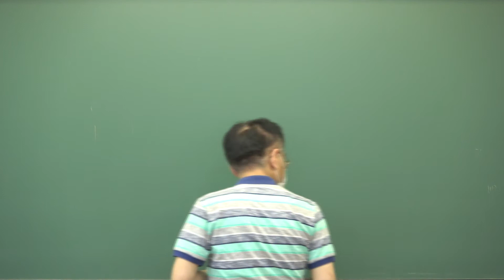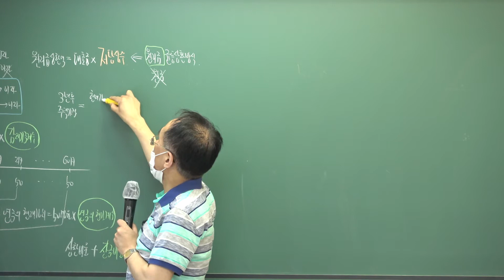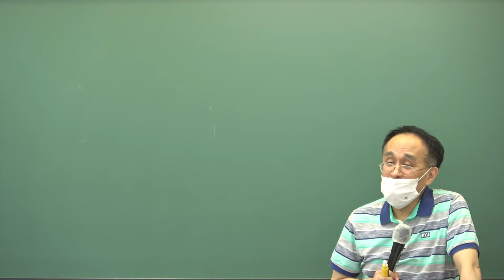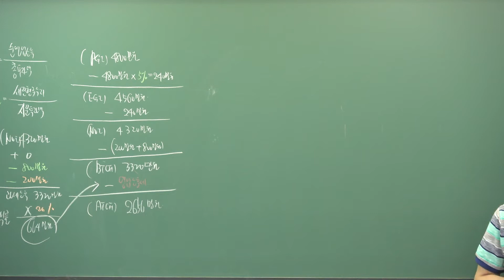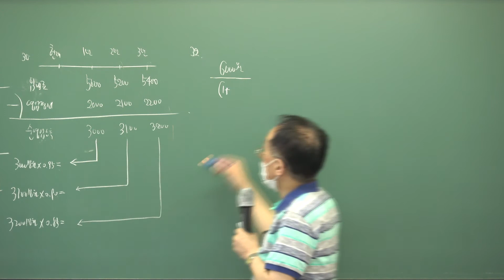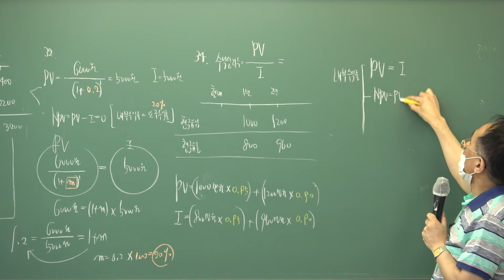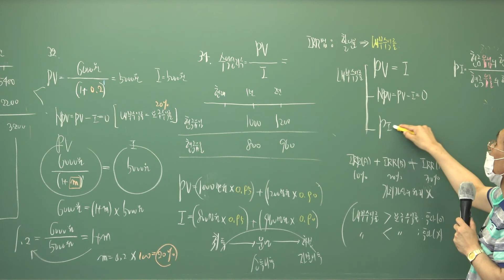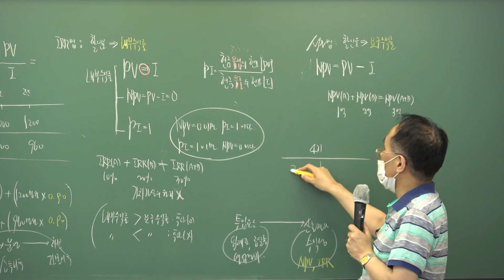[인강통]2021공인중개사_부동산학개론(한동균)기출특강_9강